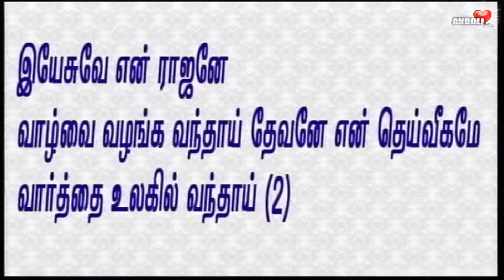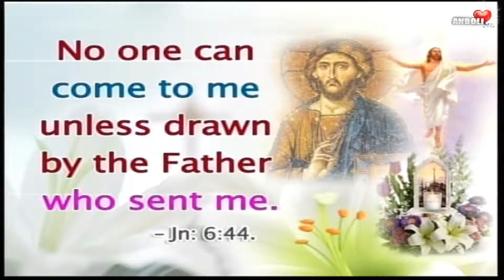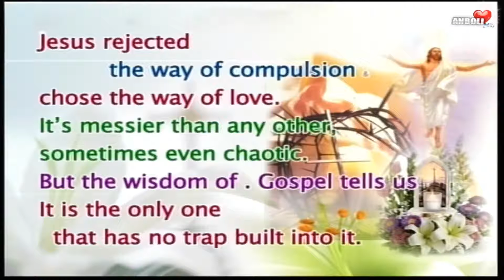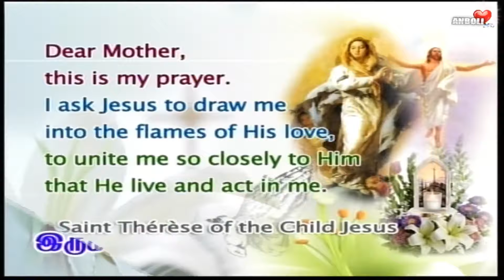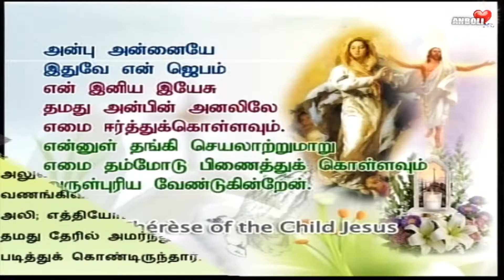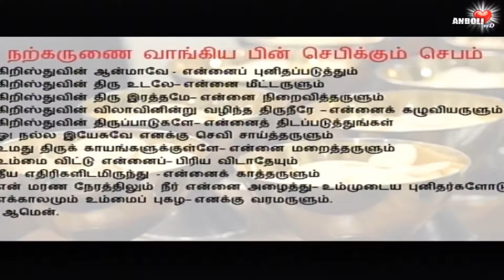உனக்கு நான் முடிவில்லா அன்பு காட்டியுள்ளேன், எனது பேரன்பால் உன்னை ஈர்த்துள்ளேன் ✴ Fr.Thomas AnboliTV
I have loved you with an everlasting love;
I have drawn you with unfailing kindness
அன்பினால் பற்றி எறியும் ஆன்மா செயலற்று வீணே இருக்க இயலாது.

என் இனிய இயேசுவே உமது அன்பின் அனலிலே ஈர்த்துக்கொள்ளும், என்னுள் தங்கி செயலாற்ற உம்மோடு பிணைத்துக் கொள்ள அருள் புரியும்.
-ஆமென்